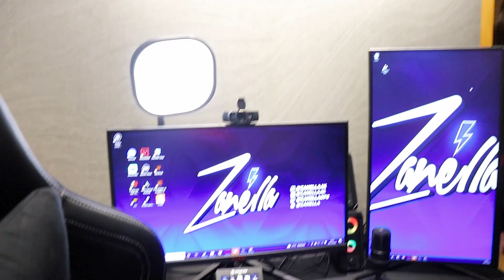EU FIZ O NOVO STUDIO DO ZANELLA!!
No vídeo de hoje eu fiz uma viagem secreta e vou mostrar para onde foi no próximo vídeo